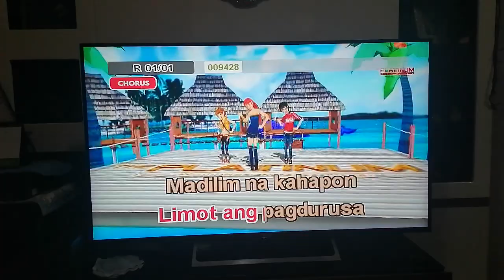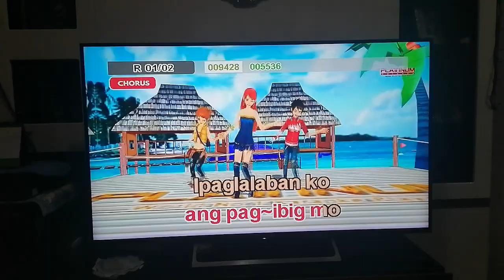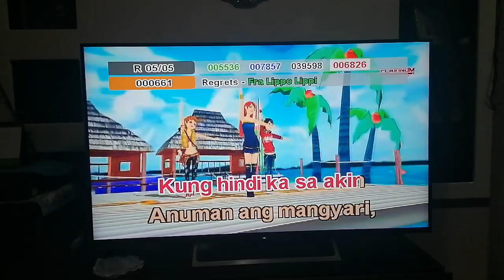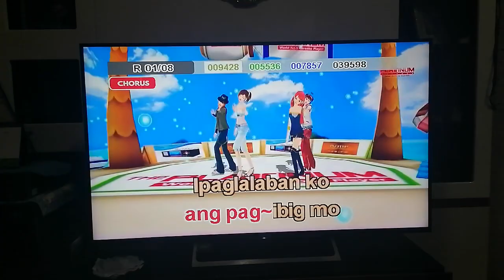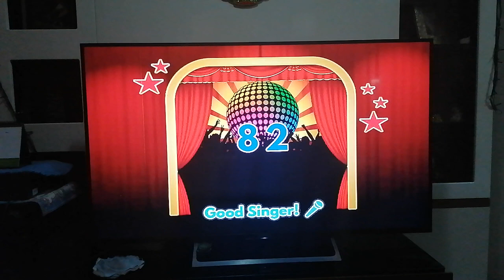1068 - Ipaglalaban Ko - Freddie Aguilar (Karaoke Cover)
Composer: Freddie Aguilar
Score: 82
BGV: 3D

Steps to request a song cover:
1. Find the community tab post with "SONG REQUEST IS NOW OPEN". Requesting in the comment sections of videos or on other non-request community tabs will have the request comment deleted.
2. Format: Number (optional) - Title (required) - Artist (required).
3. Requesting the BGV is NOW allowed (View and 3D only)
4. Melody CAN NOW BE REQUESTED.
6. No rude comments. Requesting rudely will not only have the requests denied, the comment itself will also be deleted.

VOLUME: 96